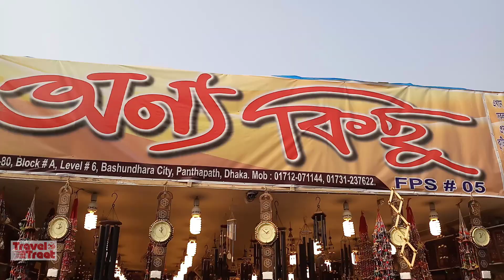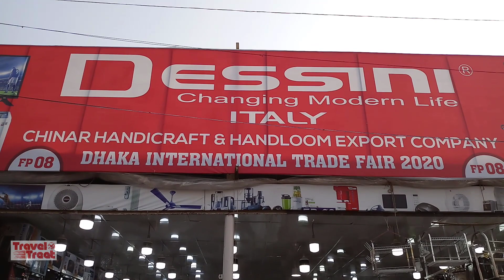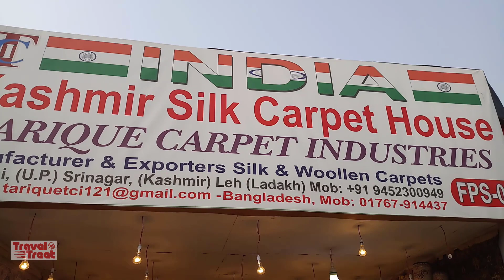বাণিজ্য মেলায় কিনুন কম মূল্যে সুন্দর ঘর সাজানোর জিনিস । Showpiece and antics in Trade Fair Dhaka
ঢাকার শেরেবাংলা নগরে চলছে আন্তর্জাতিক বাণিজ্য মেলা। মহিলারা সুন্দর নিরাপদ পরিবেশে কেনাকাটা করছে ঘর সাজানোর শৌখিন জিনিস ।  টার্কিশ , ইরানী ও ইন্ডিয়ান স্টলগুলোতে রয়েছে নজরকারা শোপিস ।  দামও হাতের নাগালের মধ্যে ।
International  Trade Fair Dhaka 2020 has been held in Sher E Bangla , Dhaka .  Nice and well decorated Show piece and Antics are available in Turkish, Irani  and Irani Stall.